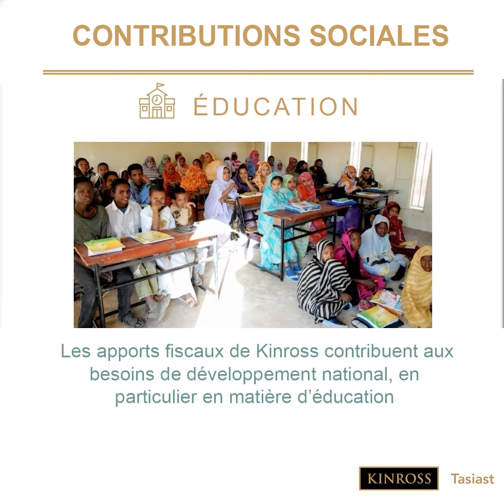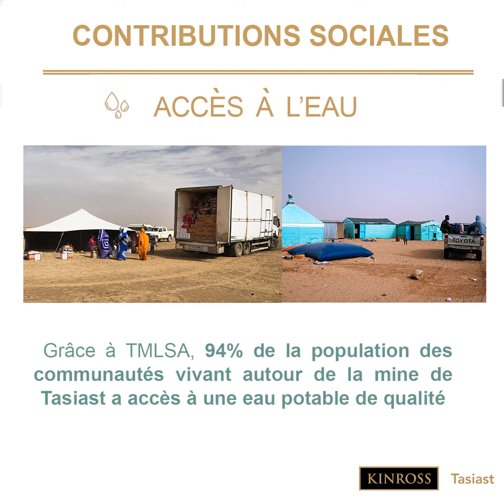Les contributions socio-économiques de Tasiast en 2020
VERSION FR